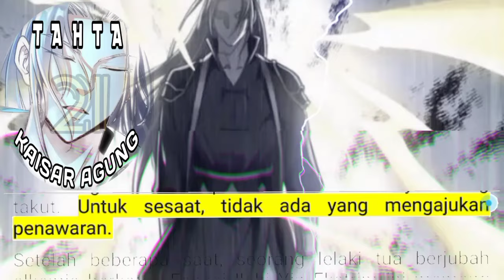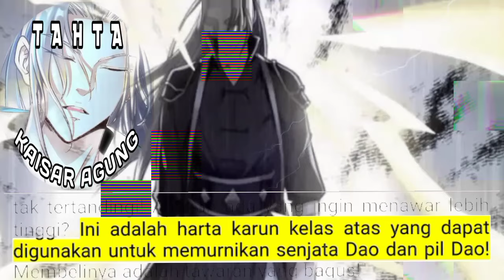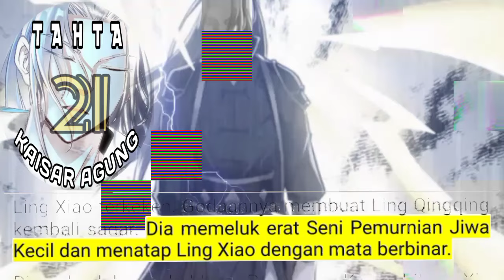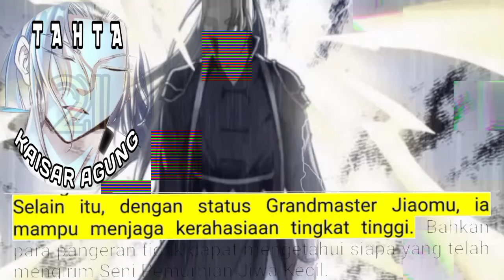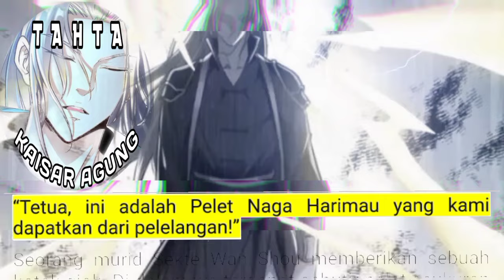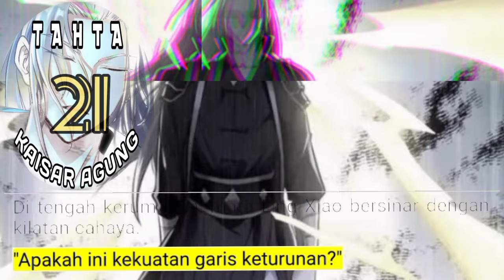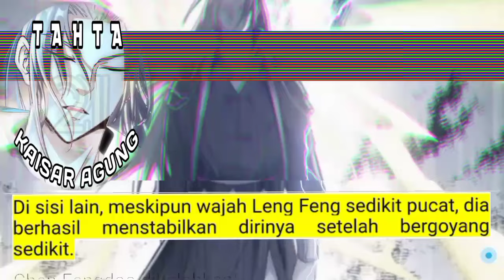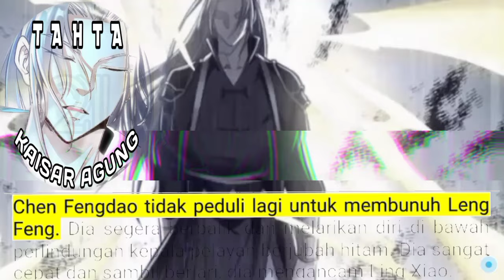Tahta Kaisar Agung season 21